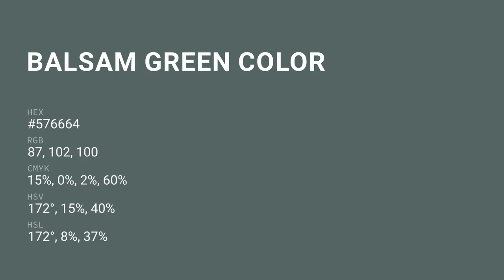Balsam Green color #576664 hex color - Blue color - Warm color 576664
What color is Balsam Green ? #576664 hex color - Blue color - Warm color 576664

Hex #576664 Color Code is also known as Balsam Green color.